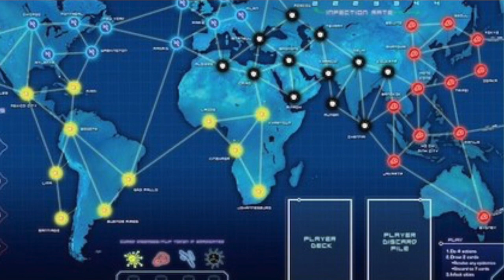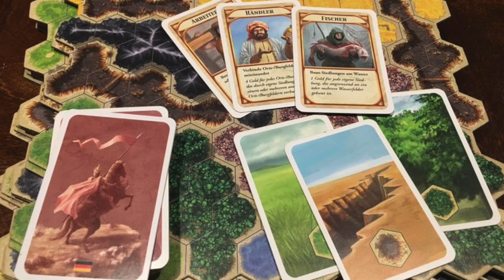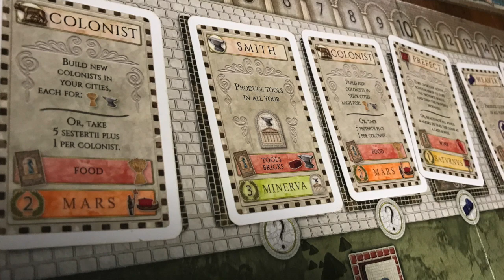Cardboard Cutouts - 3 Great Games Beyond Catan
You are a Catan master, now what? Here are 3 great next steps in the tabletop gaming hobby if Catan was your main entry point.

**spoilers**
Games featured:
Kingdom Builder by Donald X. Vaccarino
Pandemic by Matt Leacock
Concordia by Mac Gerdts